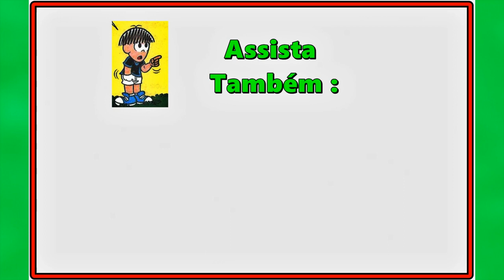Do Contra em Lâmpada Mágica e Mascaras – HQ Turma da Mônica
Do Contra com duas historinhas bem legais – assista – Do Contra em Lâmpada Mágica e Mascaras – HQ Turma da Mônica,